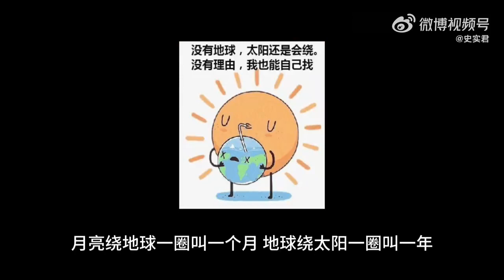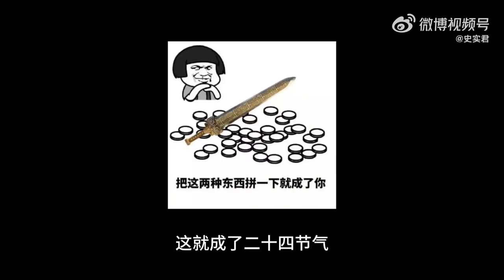为什么新历和农历差别这么多天？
微博：史實君

Explore your interests and new stuffs
Anytime! Anywhere!